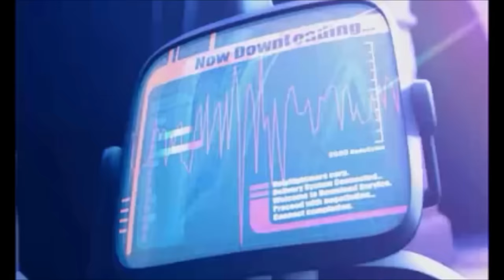Kirby Right Back At Ya 3DS Special - English Dubbed, Full Episode (True HD Rip)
The older rips i uploaded had lower quality audio and were split into parts. so this is a higher quality version.